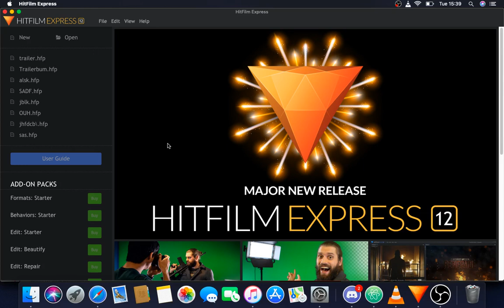II WICHTIGE INFOS II Heute gibt es KEINE Premiere um 18Uhr